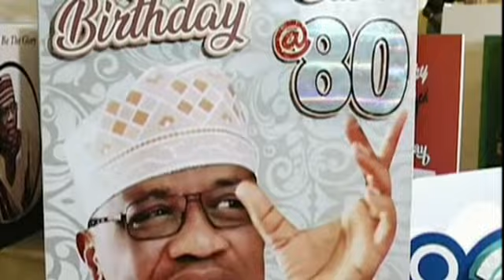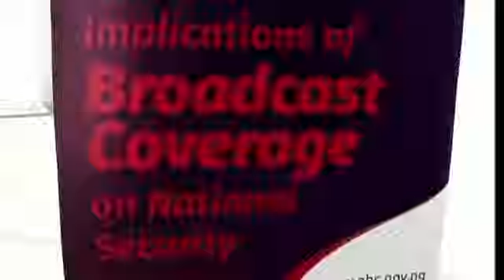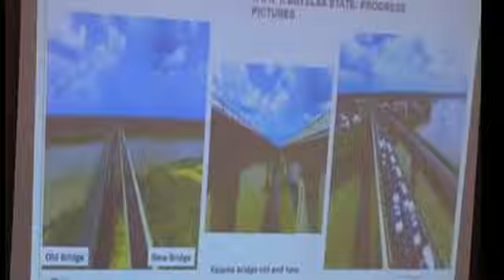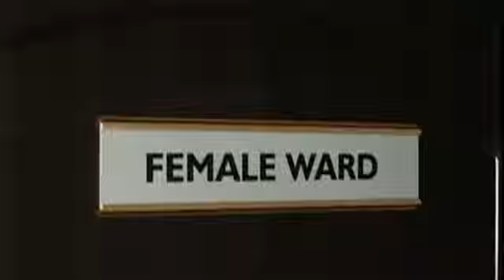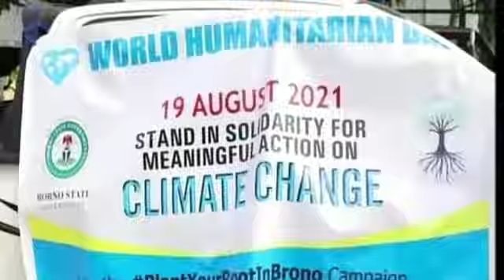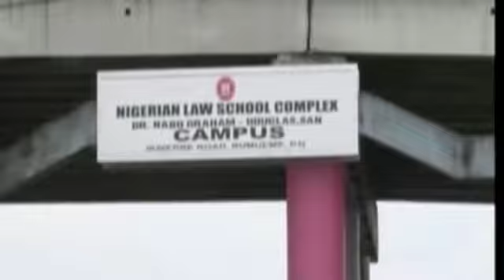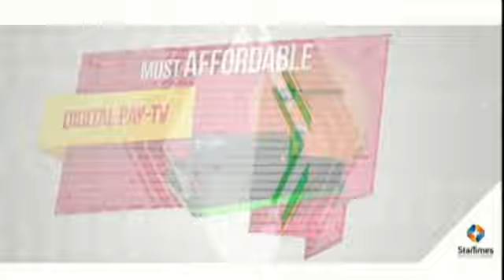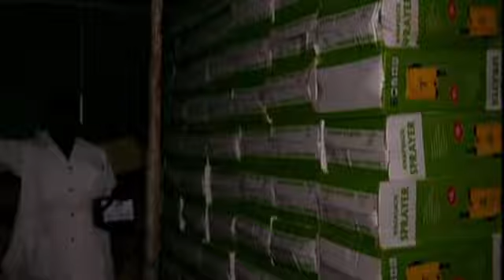Nationwide | 19th August 2021